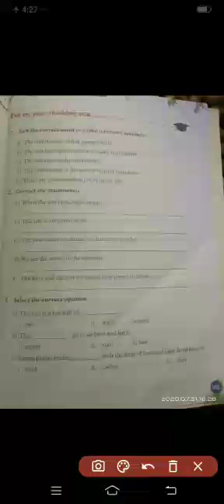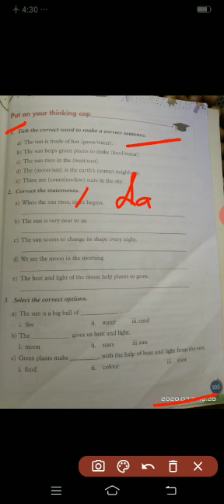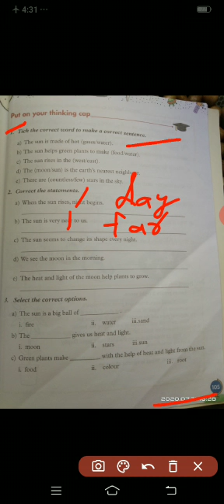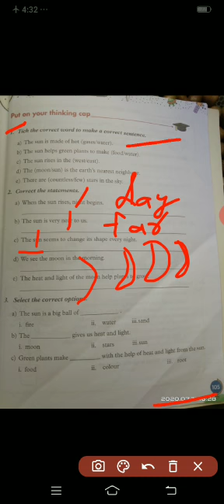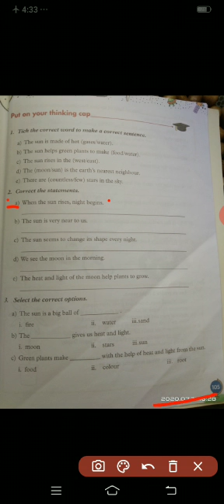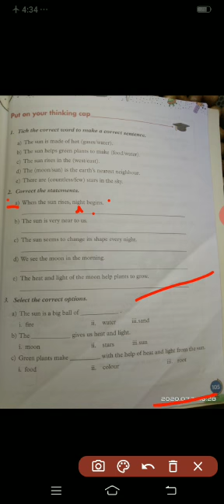Class 2nd Science ch.no.13 work 2 part 1